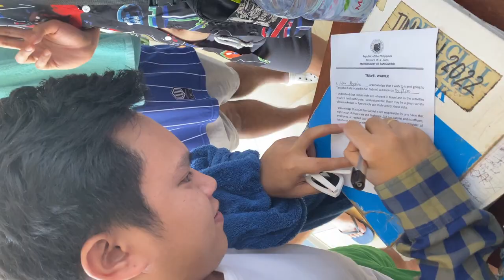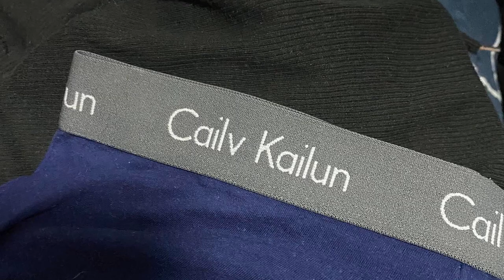Elyu La Union Polo Boys Fat Boys Bolbo - The Taste of Ink (The Used)